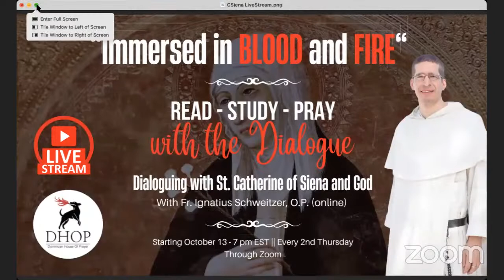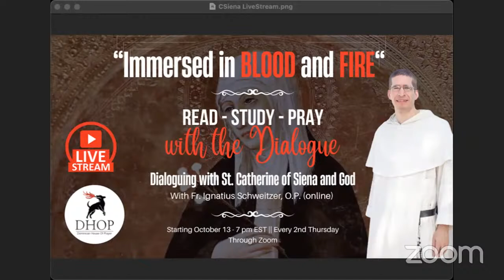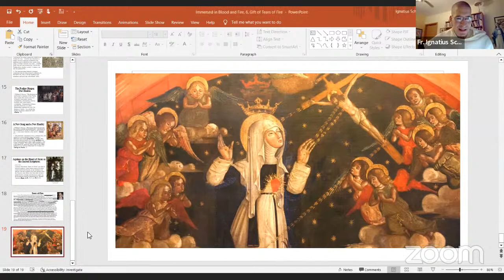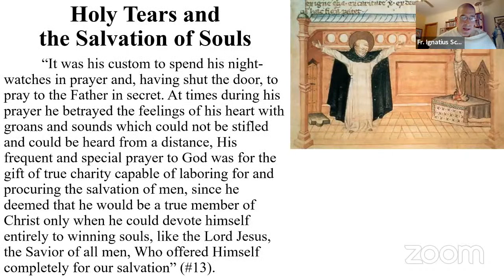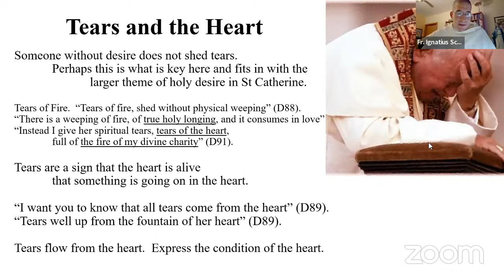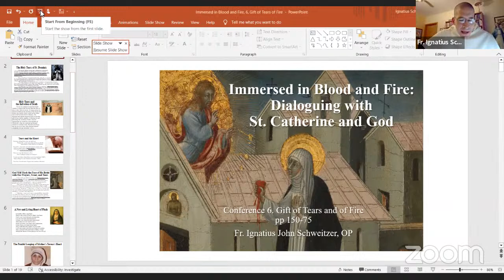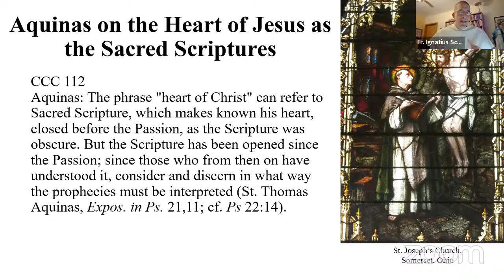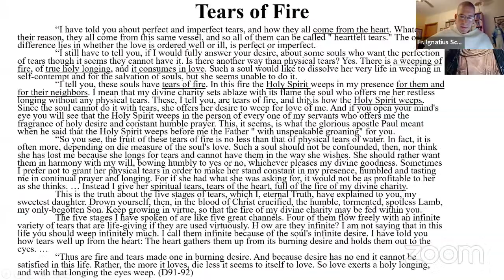"The Gift of Tears and a Heart Alive"